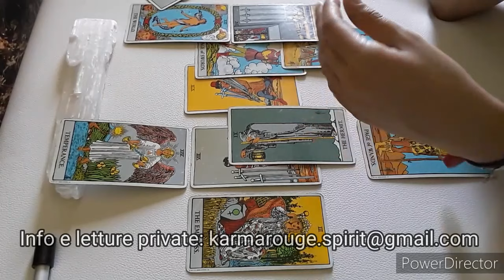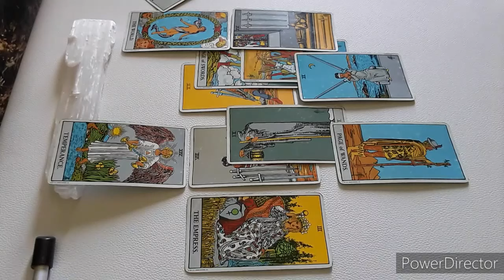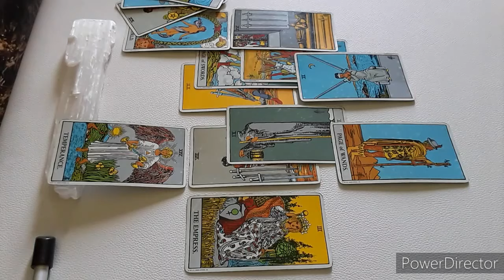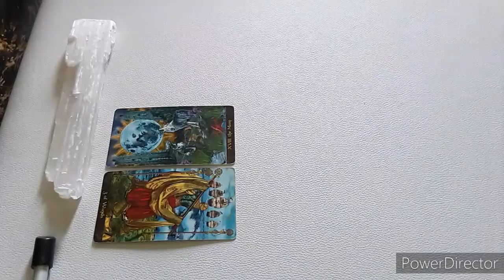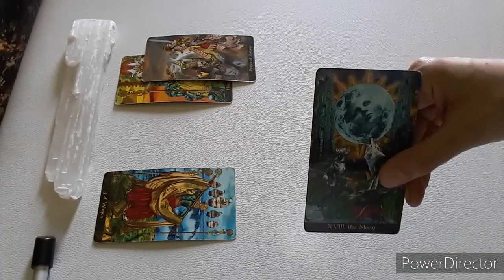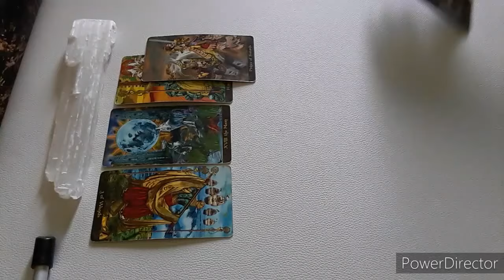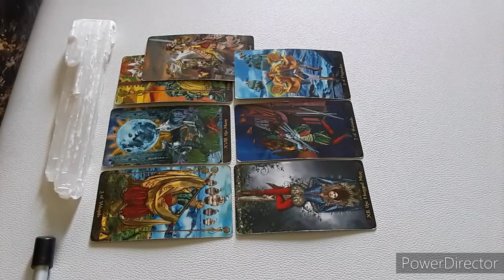SCORPIONE. 21giugno-19luglio 2020. Generale e amore